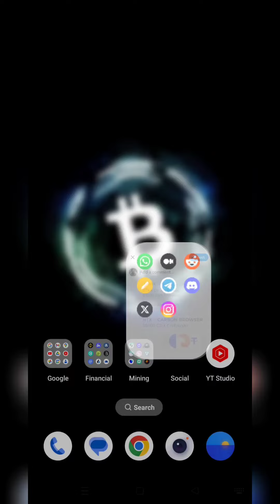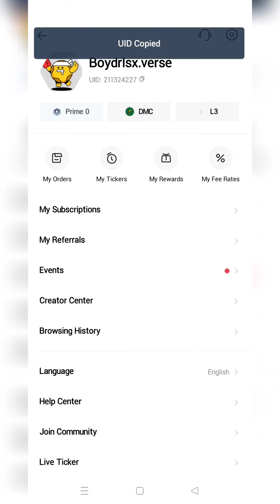HTX x Carbon Browser airdrop total $5000 CSIX Giveaway Enter to share $5,000 free airdrop